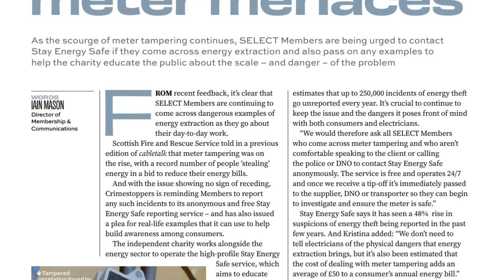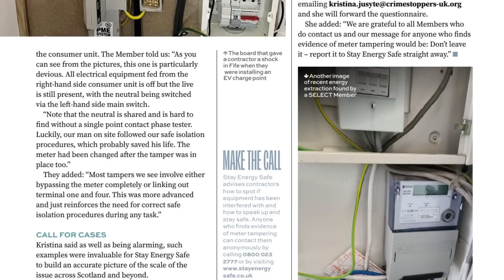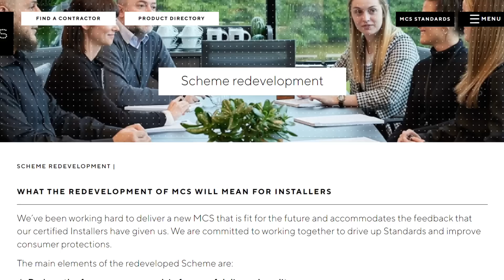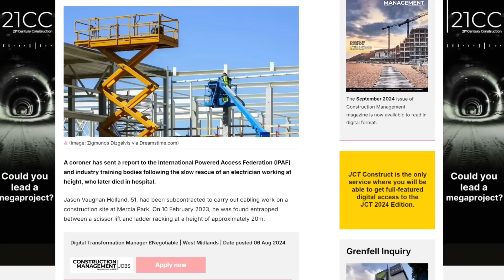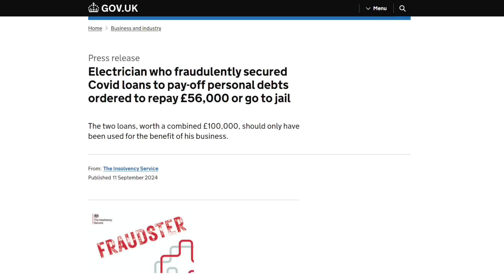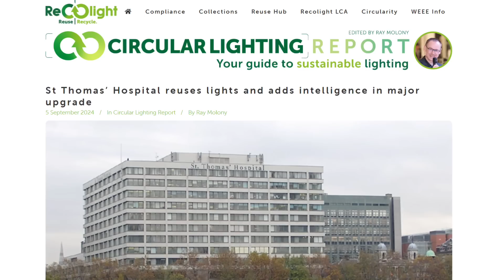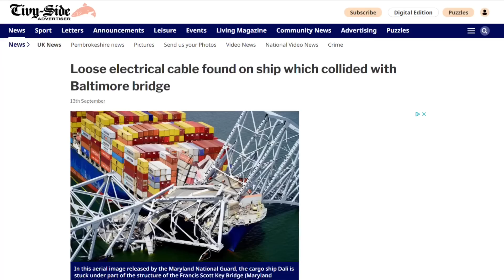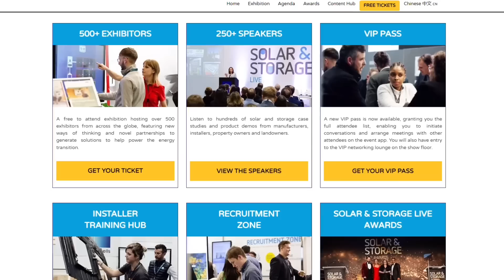Electricians Tricked into Live Working ⚡️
The trade is warned about so-called meter menaces whose bypass wiring can trick electricians into working on live circuits…

…the much-criticised MCS certification scheme is set to be relaunched…

…and did a simple loose cable cause the most spectacular bridge collapse in recent history?

Welcome to Electrical News Weekly in association with Solar Trade Sales, your easy one stop shop for all things solar, whether you're listening in the van, on site, or down at the wholesale counter.

Show Notes

Time Stamps ⏱
00:00 Electrical News Weekly - 23rd September 2024
00:42 Trade warned about secret meter bypassing
02:35 Criticised MCS set for revamp
03:43 Calls for more scissor lift training
05:11 Electrician ordered to repay £56000 of covid funds
05:55 Major lighting upgrade in  St Thomas, London
06:35 Fluke launch new time saving tester
07:50 Did a loose cable cause this bridge collapse?
08:26 Are you visiting Solar & Storage Live?
09:07 Thanks to our premium partners
10:14 Challenge words and winners